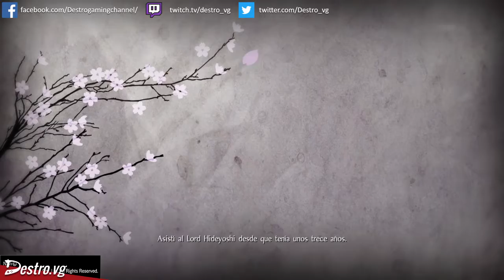Nioh - Misión principal: La Montaña Sagrada Profanada (COOP)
Mitsunari se encuentra refugiado en el monte Ibuki luego de la derrota en Sekigahara. Nos dirigimos ahí para encontrarlo a él y a Kelley.

Si querés preguntarme algo o sugerirme algún juego solo dejá tu comentario abajo.

Querés entrar en el TOP TEN de Battlefield?